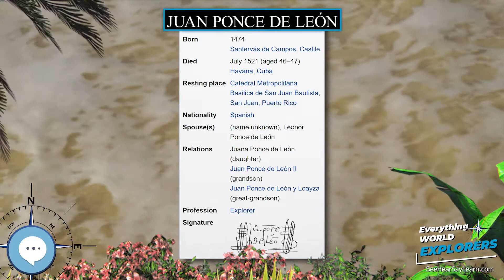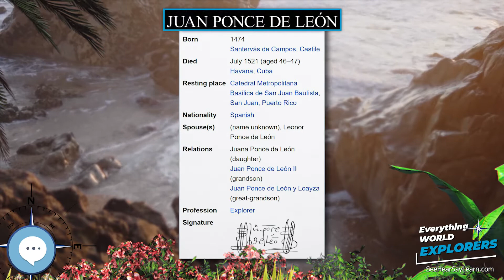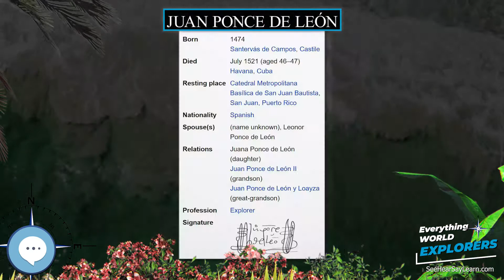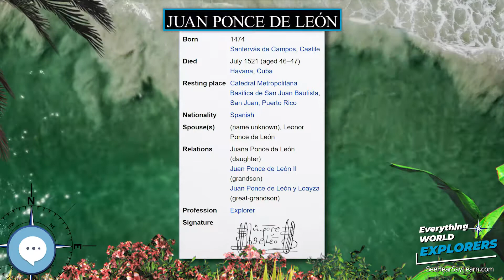Juan Ponce de León 🗺⛵️ WORLD EXPLORERS 🌎👩🏽‍🚀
Juan Ponce de León (Spanish pronunciation: ; 1474 – July 1521), commonly known as Ponce de León (/ˌpɒns də ˈliːən/, also UK: /ˌpɒnseɪ də leɪˈɒn/, US: /ˌpɒns də liˈoʊn, ˌpɒns(ə) deɪ -/), was a Spanish explorer and conquistador known for leading the first official European expedition to Florida and the first governor of Puerto Rico. He was born in Santervás de Campos, Valladolid, Spain in 1474. Though little is known about his family, he was of noble birth and served in the Spanish military from a young age. He first came to the Americas as a "gentleman volunteer" with Christopher Columbus's second expedition in 1493.

Levitating Globe
Antique Globe on a Stand